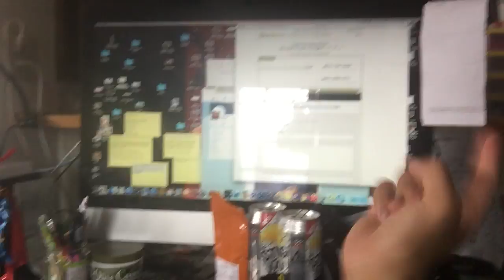I'm going away for a while... OH WAIT.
Arkham